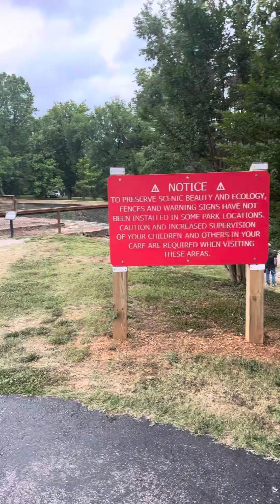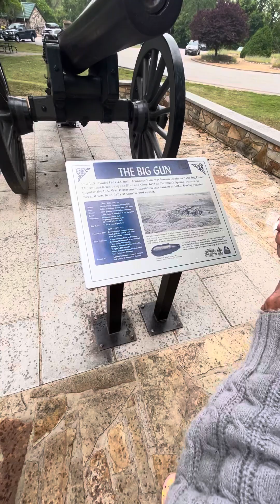Hope u enjoy